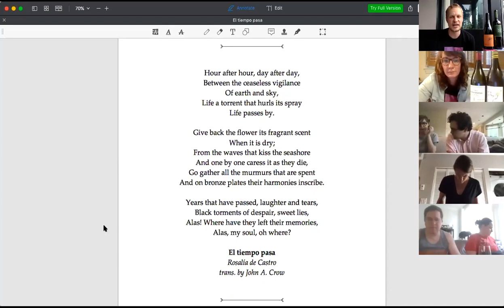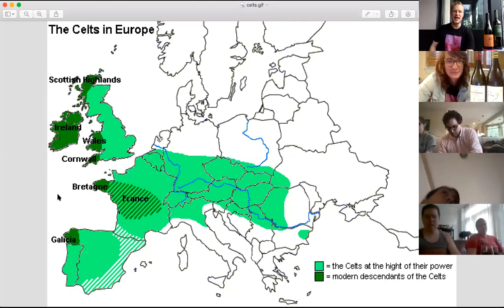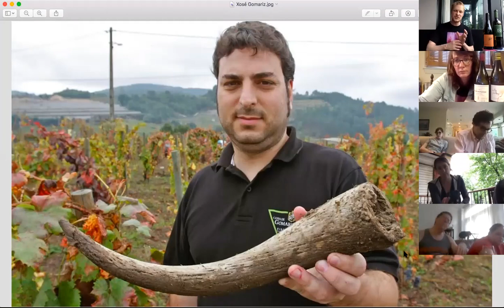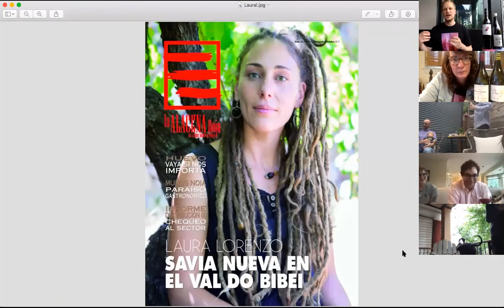Viño Galego: Spring in Green Spain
We're bringing you a regional focus on the wines of Galicia or Green Spain, the northwesterly most corner of Iberia. Albariño is its most famous export, but there's so much more available that we're thrilled to explore for the sake of class. Albariño has become an international brand, but Galicia doesn't get the credit it deserves for the diversity and fine quality of its offerings. For a primer, look to this overviewfrom our friends at VinePair.

Bill Jensen, sommelier for Michelin-starred Washington DC restaurant Tail Up Goat, and her sister Reveler's Hour, is a breakout star of the Covid-19 Pandemic with his virtual wine school. In an effort to stay in touch with his regulars and soon-to-be regulars, he launched StayHome Wine School on March 29th, and continued every Sunday at 4 pm EST for 40 straight weeks. In the very beginning, it was BYOB. Later, Bill would recommend bottles to be purchased at various wine shops. By week 9, TUG and RH reopened and local wine school students could shop there, first for bottles and later also for flights.

Great quotes from this lesson:
Because you have this Atlantic coastal influence, because you have sea spray, the wines are a little leaner, a little racier.
How do we define good? Maybe they aren’t as productive as they once were. That is universally true of almost all living things. After 50 years the yields on the fruit are not sufficient to sustain commercial viticulture profitably. But as the yields get lower, the fruit you are plucking gets more and more interesting.
Single varietal Treixadura are wine unicorns. Treixadura is precocious, it is an early ripener.
Vinho Verde is delicious, poundable, it is alcoholic Sprite. It’s more socially acceptable Sutter Home. It’s a self contained wine spritzer.
A wine guy, for better or worse, is what I do for a living, the preposterous way I’ve come to earn my daily bread.
When people ask me for a red wine, what they mean is: I want a big fucking red wine.
Glou Glou - a red wine you can slam!

This week's poem was El Tiempo Pasa by Rosalia de Castro

In Bill's weekly recap email, he said this:
- For the sake of travel, I have this guide to following in the footsteps of medieval pilgrims

Or this Independent survey of the Roman vineyard revival in Ribera Sacra. (The pictures are particularly stunning)

- De Maison Selections has a more comprehensive look at Galicia's wine, food, and culture

- The inestimable Jon Bonné gives you a Crib Sheet for the region's red wines

- Friend of the school Alaina Dyne recommends this exhaustive guide to Ribeiro for more information about varietal labeling in Spain.

Each Designation of Origin has its own set of Recommended and Authorized grapes that are allowed in the wines and on the labels bearing that title. For example, Treixadura, Torrontés, Godello, Lado, Loureira, Albariño, and Caiño Blanco are Recommended in Ribeiro, while Palomino and Albillo are Authorized. From what I can gather, they may all appear on labels in varying quantities, but the DO actively promotes the Recommended varietals as truly representative of the region and its winemaking history. The local authorities also regulate everything from maximum planting density to minimum potential alcohol and maximum yields.

- Lastly, here's a guide to blind tasting Albariño in the spirit of our new weekly series